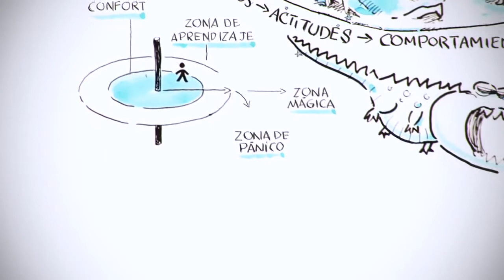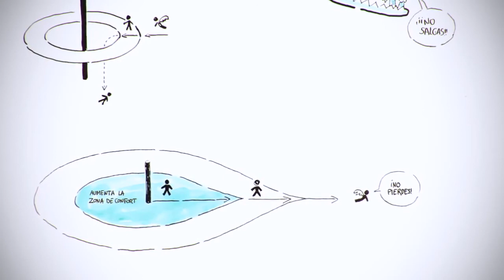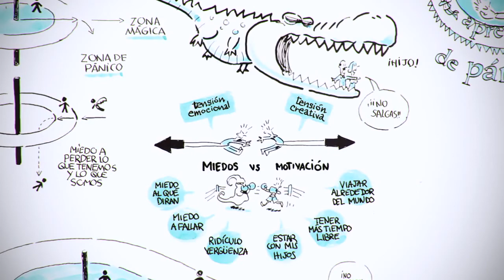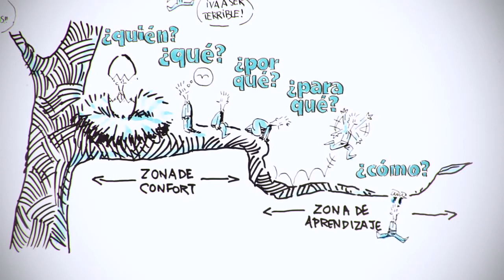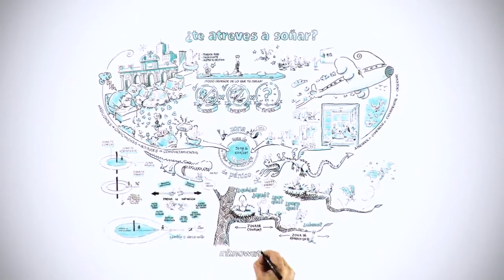Te atreves a soñar